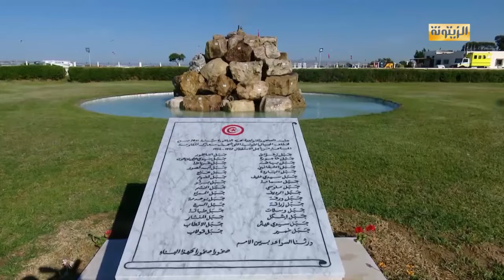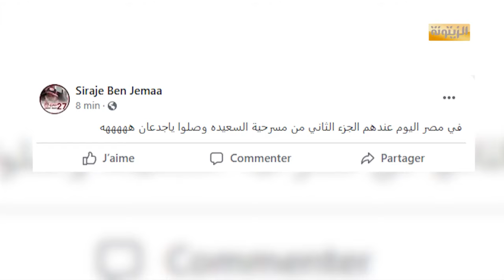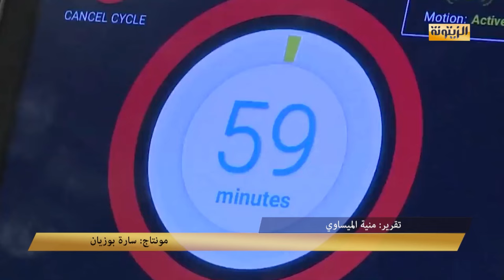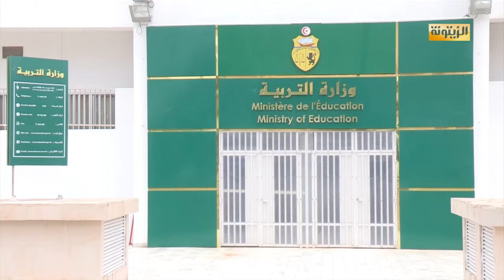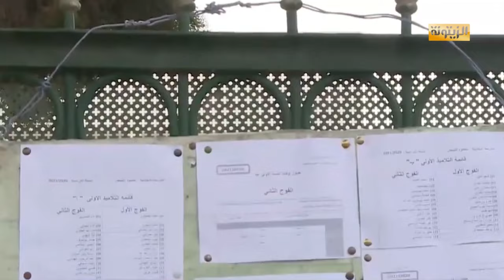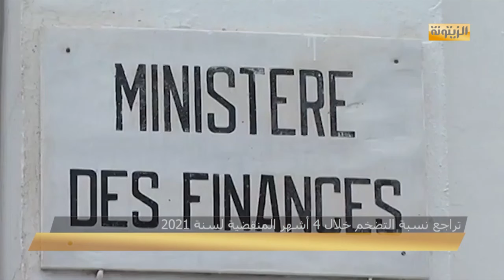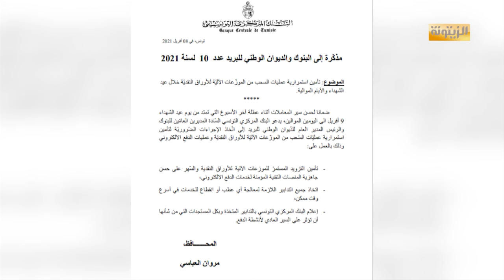نشرة الظهيرة للأنباء 09-04-2021